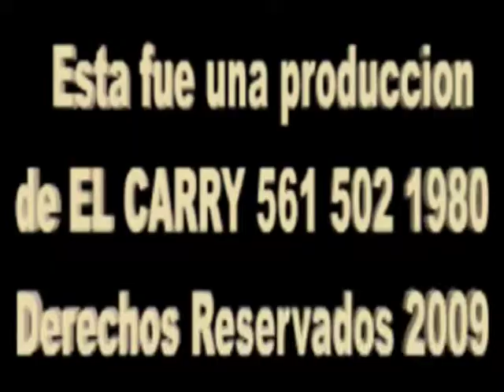aratzipu dejen sus comentarios del rancho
un video de mi rancho